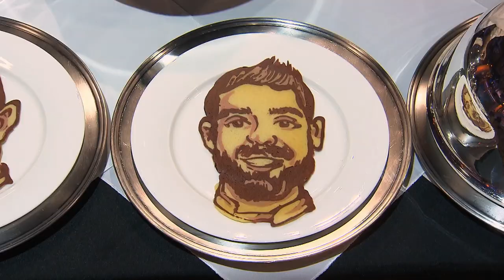Flipping Crazy - Chefs Try To Impress With Table-side Dishes | Hell's Kitchen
The final four have no time to settle in as they're thrust straight into their next challenge - preparing table-side dishes for a restaurant full of renowned chefs. To get them in the mood, Gordon has a whipped up a little surprise!